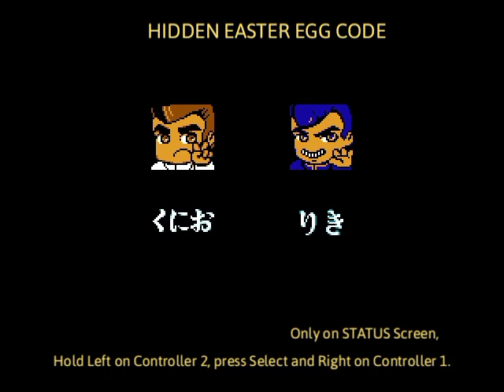River City Ransom NES Secret Stuff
Just the basic secrets.
Change your Name,  Full Stats Secret Code,  Hidden Door & Easter Egg Code.
And some tips.